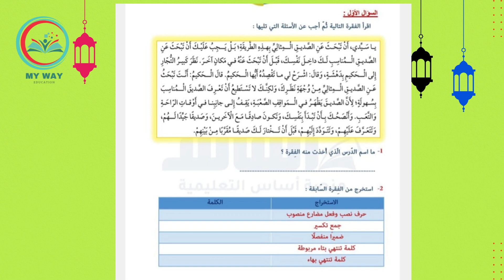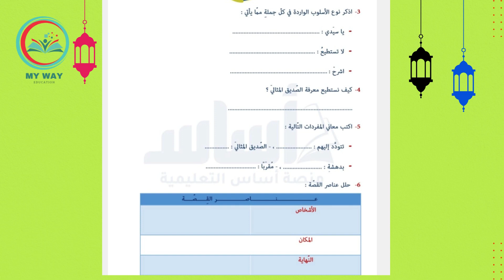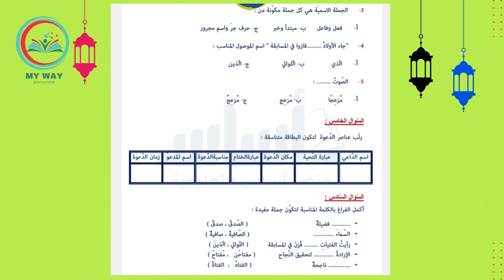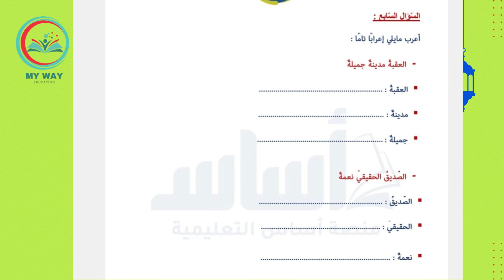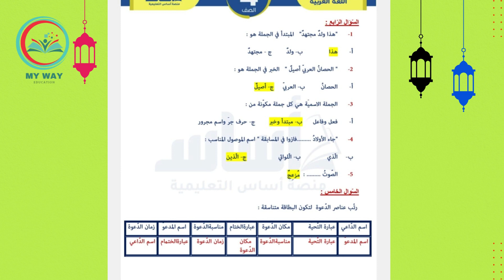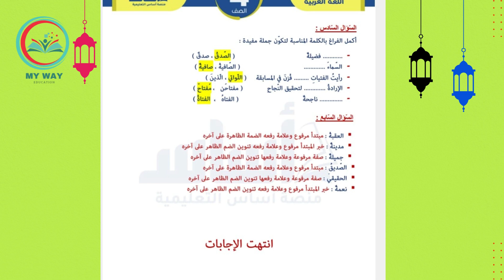امتحان الشهر الاول( عربي) صف رابع/مع الاجابة ف2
اهلا بكم.